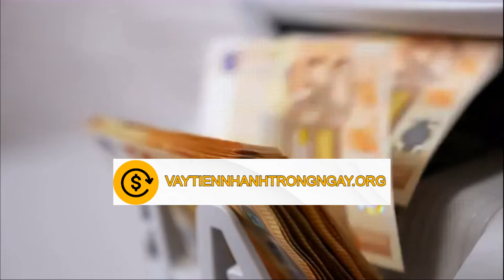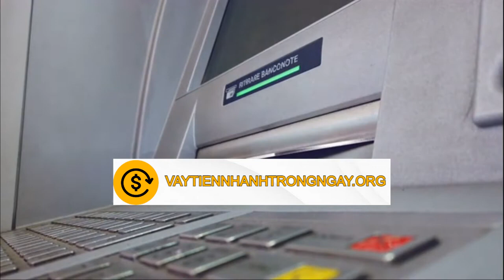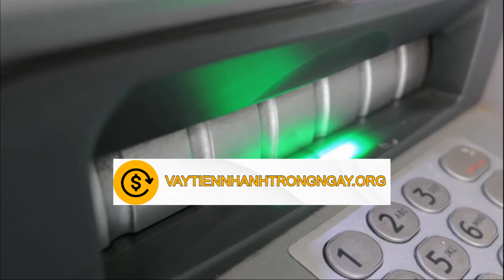Vay Tiền Nhanh Thanh Hóa | Cho Vay Tiền Mặt Nhanh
Mắc nợ là điều không ai mong muốn nhưng cuộc sống mà, đâu ai biết trước được điều gì, đang kẹt tiền mà mượn người thân, bạn bè không được thì đi vay là giải pháp tốt nhất. Bạn biết địa chỉ nào cho vay tiền Thanh Hóa lãi suất thấp chưa? Đừng lo vaytiennhanhtrongngay chấm o r g sẽ chỉ cho bạn.

Hạn mức cho vay theo chứng minh thấp đáp ứng nhu cầu vay chi tiêu cá nhân từ 500k trở lên, 2 triệu, tối đa là 5 triệu đồng. Nếu muốn vay tiền Thanh Hóa số tiền lớn hơn bạn phải cung cấp thêm một trong các loại giấy tờ như sổ hộ khẩu, bảng lương, cà vẹt xe, hợp đồng bảo hiểm nhân thọ, sổ lương…

Chúng tôi đã kịp thời mở rộng chi nhánh, phòng giao dịch ở đây để kịp phục vụ nhu cầu vay nóng tại Thanh hóa của người dân. Trước đây chi nhánh chính đặt tại TPHCM, Nha Trang, Đà Nẵng và Hà Nội, hiện nay đã mở rộng sang các tỉnh thành phố lân cận trên toàn quốc..

Vay Tiền Nhanh Trong Ngày chuyên cho vay tiêu dùng Thanh Hóa mục đích mua sắm, du lịch, chi phí khám chữa bệnh. Cần vay tiền gấp tại Thanh Hóa để trả nợ cá nhân, kinh doanh buôn bán, vay vốn khởi nghiệp. Hãy để Vaytiennhanhtrongngay đồng hành cùng quý khách hàng khi gặp khó khăn về tài chính. Đa dạng các gói sản phẩm vay như cho vay lãi ngày ở Thanh Hóa, vay tiền trả góp tháng không thẩm định nhà ở, vay góp đứng không thế chấp. Thời gian trả góp linh hoạt tạo điều kiện cho người có thu nhập thấp – trung bình – khá đều có thể tiếp cận vay tiền tại Thanh Hóa.

Vay nóng tại Thanh Hóa
Đáp ứng nhu cầu cần vay gấp tiền mặt trong ngày cho người dân đang sinh sống tại đây;
Bạn không cần lấy tài sản của mình đi thế chấp như vay ngân hàng (sổ đỏ, bất động sản, xe máy, xe ô tô, nhà ở…);
Hạn mức cho vay linh hoạt theo giấy tờ tùy thân mà người vay đang có, cho vay nóng tại Thanh Hóa từ 500k trở lên;
Cho vay tiền nợ xấu khi khách hàng không may rơi vào nợ xấu nhóm 1, nhóm 2, nhóm 3;
Giữ bí mật với khoản vay tiền nhanh Thanh Hóa nên công ty tài chính sẽ không thẩm định nhà ở;
Đối tượng cho vay tiêu dùng Thanh Hóa đa dạng từ công nhân, sinh viên, lao động phổ thông, nhân viên văn phòng đến nhân viên quản lý, trường phòng đều có thể vay tiền Thanh Hóa không giữ giấy tờ gốc;
Giải ngân đúng số tiền đề nghị vay, không mất phí làm hồ sơ;
Nhân viên tài chính chuyên nghiệp, vui vẻ, nhiệt tình giải ngân trong 24 giờ có tiền liền.

Lãi suất cho vay trả góp ở Thanh Hóa
Vay tiền lãi ngày là gì? là vay trả góp theo ngày, tiền lãi đóng hàng ngày, tiền gốc đóng hàng tháng. Bạn được vay 10 triệu trong 6 tháng, vay 20 triệu trong 12 tháng, vay 30 triệu trong 24 tháng. Thời hạn vay còn tùy thuộc vào thu nhập và khả năng trả nợ của khách hàng. Lãi suất cho vay tiền tại Thanh Hóa 1,5% đến 1,7%/tháng. Vậy cách tính lãi suất như thế nào? làm sao có thể tính ra được tiền lãi ngày và tiền gốc.

Vaytiennhanhtrongngay cho một ví dụ cụ thể để khách hàng dễ hình dung. Bạn cần vay 10 triệu trả góp 6 tháng, lãi suất 1,6%/tháng. Vậy số tiền đóng lãi hàng ngày và hàng tháng bạn phải trả gốc số tiền như sau:

Tiền lãi = 10 triệu nhân 1,6%/tháng = 160.000 đồng/tháng;
Nếu trả lãi ngày = 160.000 đồng chia 30 ngày = 5.300 đồng/ngày;
Tiền gốc đóng hàng tháng = 10 triệu chia 6 tháng = 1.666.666 đồng.
Cho vay lãi ngày ở Thanh Hóa khi vay 10 triệu trong 6 tháng thì mỗi ngày góp 5.300 đồng. Bạn có thể đợi 7 ngày đóng 1 lần vẫn được nhé, vấn đề này anh chị có thể thỏa thuận với nhân viên tài chính. Có nhiều cách thanh toán tiền gốc và tiền lãi khi vay tiền Thanh Hóa. Chuyển khoản qua Viettelpay, Zalopay, ví điện tử MoMo, Payoo, Internet Banking, các cửa hàng thu tiền hộ….

Vay tiền nhanh tại Thanh Hóa chỉ cần CMND
Vay tiền nóng chỉ cần CMND tại Thanh Hóa là gói vay phổ biến và được khách hàng ưa chuộng hiện nay. Vì sao? Vì thủ tục cho vay lãi ngày ở Thanh Hóa đơn giản, không yêu cầu thủ tục rườm rà. Vay tiền bằng chứng minh thư (hay còn gọi là chứng minh nhân dân) ai cũng vay được vì công dân Việt Nam ai cũng có CMND mà.

Thủ tục vay tiền trả góp Thanh Hóa đơn giản, lãi suất thấp, không thẩm định nhà ở, không cần mang tài sản đến thế chấp. Khách hàng đăng ký vay là có tiền ngay!